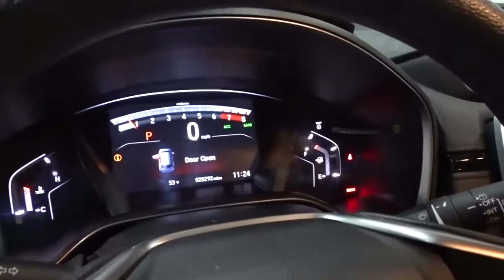2019 Honda CR-V Hillside, Newark, Union, Elizabeth, Springfield, NJ 226179A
Gray  2019 Honda CR-V available in Hillside, New Jersey at Route 22 Honda. Servicing the Newark, Union, Elizabeth, Springfield, NJ area.

WINTER IS GONE BUT WILL BE BACK, AWD FOR YOUR SAFETY AND A LITTLE BIT OF FUN!! CLEAN CARFAX ONE OWNER! SMART WAY TO PRE-OWNED Ever wonder exactly what youre getting when purchasing a used vehicle? Its difficult to know what you're truly getting into when taking on the wheel of a pre-owned vehicle. Luckily, each of our pre-owned vehicles are put through a vigorous 150-point inspection. With the smart way to pre-owned, we include a vehicle history report as well as a title check on every pre-owned vehicle in stock. This way, you know that the vehicle you are purchasing has not been affected by circumstances such as natural disasters (i.e. Hurricane Harvey and Irma), Odometer rollback, Factory Lemon-Law Buyback, Salvage/Rebuilds, Washed Title and road accidents. With the smart way to pre-owned, you and your passengers can feel safe in the seats of your newly-bought, pre-owned vehicle. We invite you to stop in and visit our state of the art showroom conveniently located on Route 22 West in Hillside, New Jersey, just 2 miles West of Newark International Airport. Pre-owned vehicles are sold cosmetically as-is. Vehicles over 7 years old and / or 100,000 miles are sold as-is.PLEASE ASK US FOR YOUR FREE VEHICLE HISTORY REPORT. Note that we make every effort to ensure the accuracy of the information on our site however we use information from and through multiple sources and cannot guarantee accuracy or be responsible for typographical errors. At Route 22 HONDA, We Deliver Like Nobody Else!
2 LCD Monitors In The Front,Integrated Roof Antenna,Radio w/Seek-Scan, Clock and Steering Wheel Controls,Audio Theft Deterrent,Body-Colored Power Heated Side Mirrors w/Convex Spotter, Manual Folding and Turn Signal Indicator,Black Bodyside Cladding and Black Wheel Well Trim,Fully Galvanized Steel Panels,Wheels: 18 Alloy,Compact Spare Tire Mounted Inside Under Cargo,Steel Spare Wheel,Fixed Rear Window w/Fixed Interval Wiper, Heated Wiper Park and Defroster,Liftgate Rear Cargo Access,Tires: P235/60R18 103H All-Season,Express Open/Close Sliding And Tilting Glass 1st Row Sunroof w/Sunshade,Chrome Side Windows Trim and Black Front Windshield Trim,Chrome Grille,Speed Sensitive Variable Intermittent Wipers,Headlights-Automatic Highbeams,Black Rear Bumper w/Metal-Look Rub Strip/Fascia Accent,Front Fog Lamps,Clearcoat Paint,Tailgate/Rear Door Lock Included w/Power Door Locks,LED Brakelights,Auto On/Off Projector Beam Halogen Daytime Running Auto High-Beam Headlamps w/Delay-Off,Lip Spoiler,Deep Tinted Glass,Body-Colored Door Handles,Body-Colored Front Bumper w/Black Rub Strip/Fascia Accent and Metal-Look Bumper Insert,Front Map Lights,Proximity Key For Doors And Push Button Start,Full Floor Console w/Covered Storage, Mini Overhead Console w/Storage and Conversation Mirror,60-40 Folding Split-Bench Front Facing Manual Reclining Fold Forward Seatback Rear Seat,Remote Releases -Inc: Mechanical Fuel,Compass,Cloth Door Trim Insert,Cargo Space Lights,Urethane Gear Shifter Material,Systems Monitor,Power 1st Row Windows w/Driver And Passenger 1-Touch Up/Down,Perimeter Alarm,Cloth Seat Trim,Sliding Front Center Armrest and Rear Center Armrest,Valet Function,Rear Cupholder,Front Cupholder,Roll-Up Cargo Cover,Manual Adjustable Front Head Restraints and Manual Adjustable Rear Head Restraints,Engine Immobilizer,Driver Foot Rest,Driver And Passenger Visor Vanity Mirrors w/Driver And Passenger Illumination,Manual Tilt/Telescoping Steering Column,Heated Front Bucket Seats -inc: driver's seat w/12-way power adjustment, including 4-way power lumbar support,Day-Night Rearview Mirror,Carpet Floor Trim,Distance Pacing w/Traffic Stop-Go,Driver Seat,Locking Glove Box,FOB Controls -inc: Remote Engine Start,Delayed Accessory Power,Full Cloth Headliner,Dual Zone Front Automatic Air Conditioning,4-Way Passenger Seat -inc: Manual Recline and Fore/Aft Movement,Cargo Area Concealed Storage,1 Seatback Storage Pocket,Full Carpet Floor Covering -inc: Carpet Front And Rear Floor Mats,Interior Trim -inc: Simulated Wood Instrument Panel Insert, Simulated Wood Door Panel Insert, Metal-Look Console Insert and Chrome/Metal-Look Interior Accents,Digital Appearance,Power Door Locks w/Autolock Feature,Cruise Control w/Steering Wheel Controls,Fade-To-Off Interior Lighting,Gauges -inc: Speedometer, Odometer, Engine Coolant Temp, Tachometer, Trip Odometer and Trip Computer,Outside Temp Gauge,Trip Computer,Remote Keyless Entry w/Integrated Key Transmitter, Illuminated Entry, Illuminated Ignition Switch and Panic Button,P